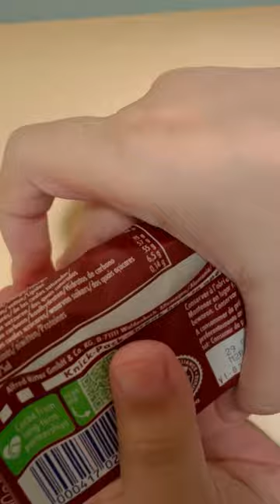How to open a RITTER SPORT chocolate